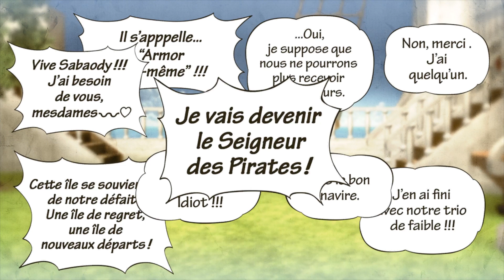One Piece Pirate Warriors 3 - Nouveau Départ | Episode 19 [FR]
Tout l'équipage est de retour 2 ans après !!!
Dans cette vidéo nous continuons l'histoire de one piece pirate warriors 3

Après la grande bataille de MarineFord, l'équipage de Luffy ce retrouve 2 ans après, tous plus fort, plus beau et plus grand , une nouvelle aventure les attends !